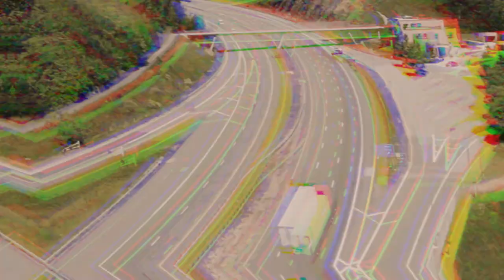WEVERSON SALES - A Viagem Podcast 🎙️ | 006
Que papo edificante, que papo para frente... Essa viagem nos tocou demais. Foi um prazer viajar com esse mano, Weverson Sales.